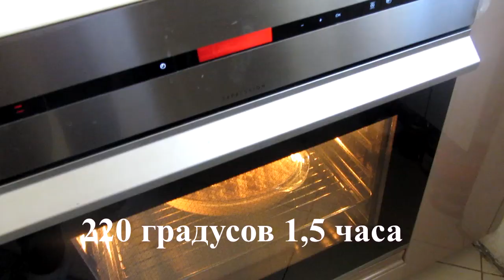Vlog :СЕМЕЙНЫЙ ПИКНИК / КАРТОФЕЛЬНАЯ ЗАПЕКАНКА или БАБКА!?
Привет!  Спасибо, что посетили мою страничку.
Я многодетная мама из Беларуси.
На моем канале я веду  видео дневник моей семьи.
Пишите комментарии, задавайте вопросы, советуйте, я начинающий блогер. С удовольствием послушаю вас.